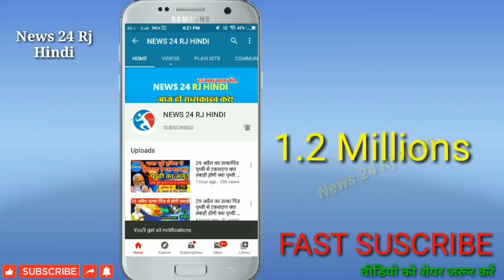उपमुख्यमंत्री पद से विदाई के बाद सचिन पायलट पर आया फैसला,, मध्यप्रदेश में मचा बड़ा बवाल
News24RjHindi यूट्यूब पर भारत का सबसे तेजी से बढ़ता हुआ न्यूज़ चैनल है जो आपके लिए लेकर आता है देश दुनिया की चुनिंदा खबरें दिन पर टिकी होती है दर्शकों की नजर राजनीति, व्यवसाय, खेल, मनोरंजन, साहित्य, शिक्षा, स्वच्छता विभिन्न घटनाचक्र और मुद्दों पर हमेशा अपने आप को अपडेट रखने के लिए सब्सक्राइब करिए और देखते रहिए आपका अपना भरोसेमंद News24RjHindi...